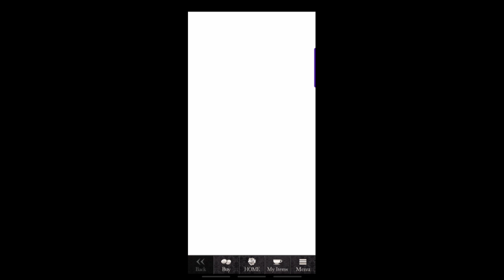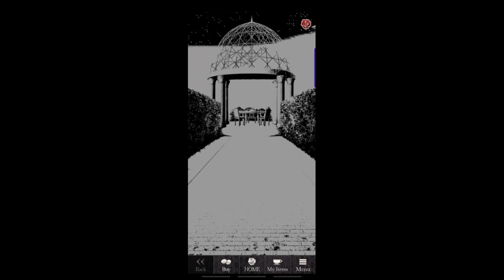Blood in Roses: Alfred - Day 3 (Toccata)